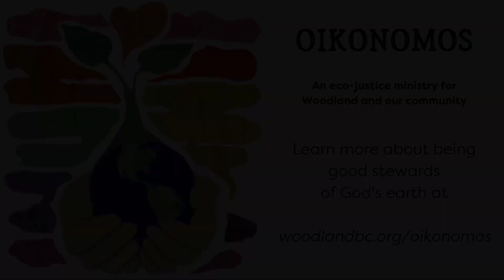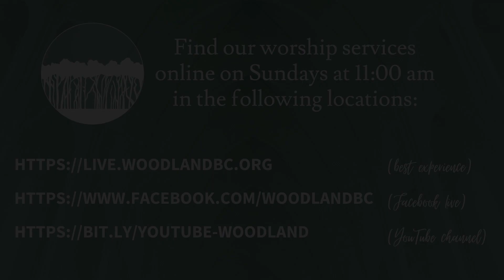Announcements for the week of September 26, 2021